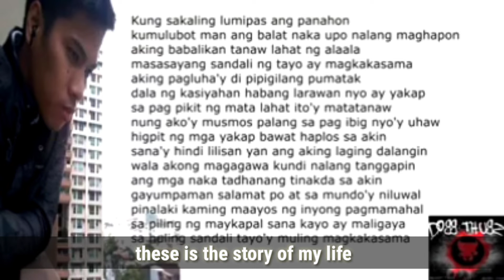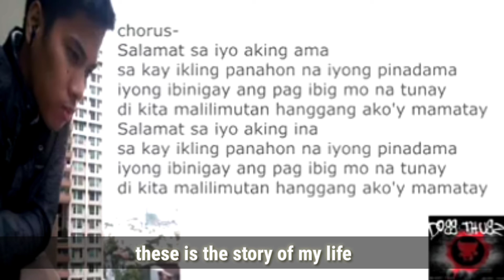Listen to the story of my life